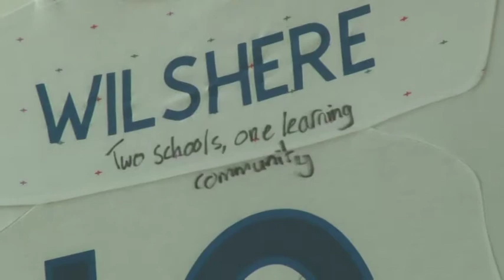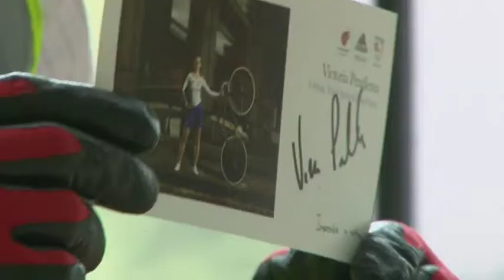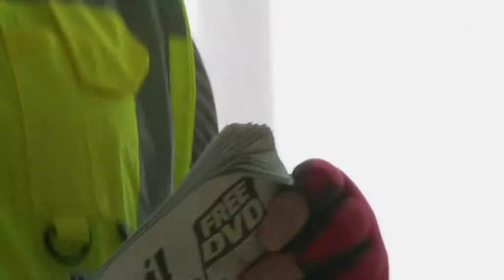Marriotts Lonsdale School Time Capsule